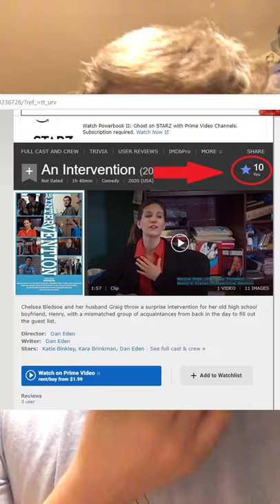Happy New Year and THE MOVIE IS HERE!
Director Dan Eden sends a special New Year's message, and gives us the big news that the movie is out now!! That's right, you can watch anintervention at Amazon, and please remember to review! IMDB reviews are appreciated, too!